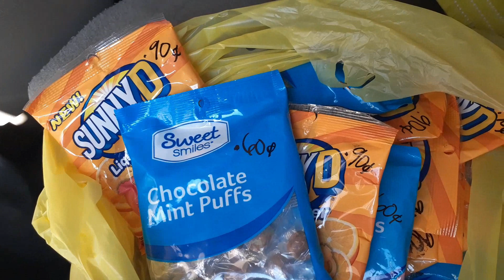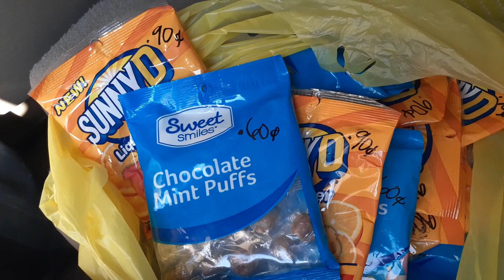Dollar General Penny Item Haul 8/11/20.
Dollar General Penny Item Haul 8/11/20. Do not ask employees about penny items, just go in the store, look for the items and scan with your DG app!